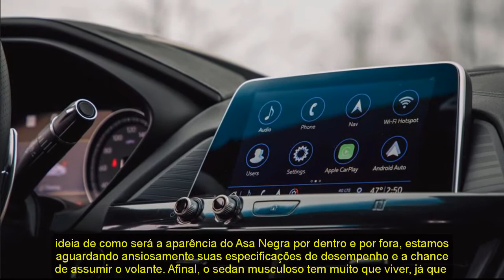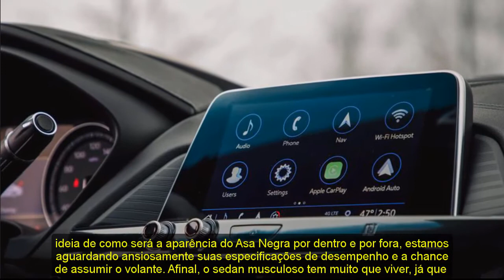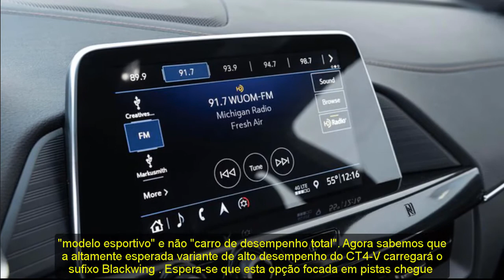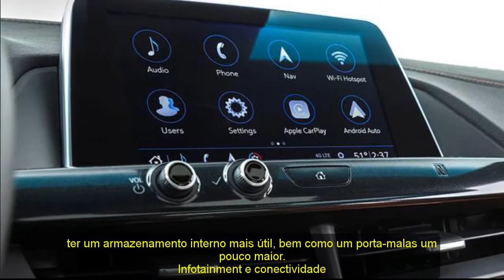2021 cadillac ct4 v blackwing | 2021 cadillac ct4 release date | 2021 cadillac ct4 test drive, price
2021 cadillac ct4 v blackwing | 2021 cadillac ct4 release date | 2021 cadillac ct4 test drive, price
Respect.